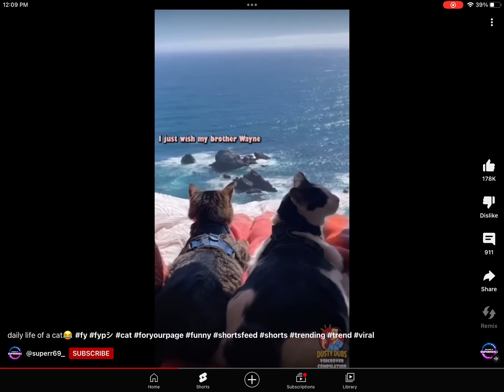Why do I always feel like someone’s washing me?